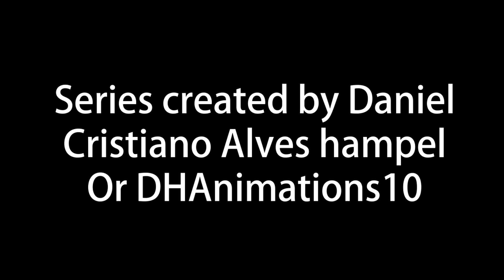Andro Calls Ͳ a T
If u call Ͳ a T, he will get mad at u, and yes, i was supposed to work on the episode of Inkling girl goes to the Mysterious Forest, but i have to pause on doing other things

Ͳ is made by @BlueberryFactorial

Andro is made by @ArcbuzzOfficial

Musics Used:
Inkopolis Square - Splatoon 2 OST
Ͳ - FNF VS Dave And Bambi(?) Fantrack (HYPERTONE AT THE END)
Hallway - DH And His Friends OST
સમાપ્ત - DH And His Friends OST